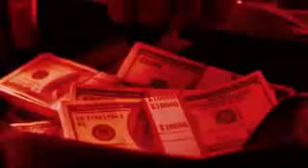Rainbow Six Siege: Multiplayer [Gameplay] - (PS4 1080p)